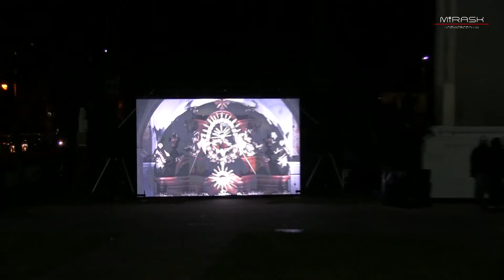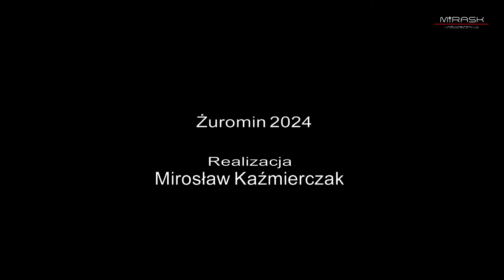Koncert kolęd i pastorałek - " Mazowsze" Żuromin 2024 (fragmenty)